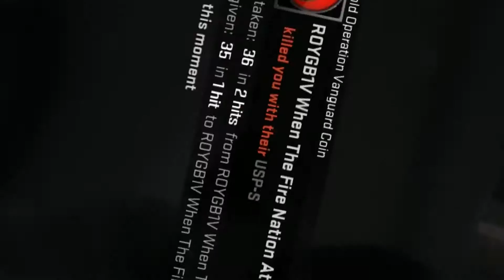CSGO | EP. 3 | THE MEME TEAM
►► Music

►Wii shop bling [ToonLink] - GravyBoy

►She's American - The 1975

►Make it Bun Dem - Skrillex, Damian Jr. Gong Marley

►We are number one - Robbie Rotten

►I Keep Holding On (My Hope Will Never Die) - Dr